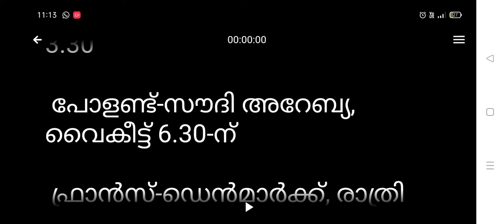qatar world cup malayalam | fifa world cup 2022/news malayalam | fifa news today malayalam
The FIFA World Cup Qatar 2022™ will be played from 20 November to 18 December in Qatar. It will be the 22nd edition of the competition,

query solved,
1. qatar world cup malayalam
2. qatar malayalam
3. fifa news malayalam
4. fifa world cup 2022 malayalam
5. fifa world cup 2022 news malayalam
6. malayalam news
7. world cup malayalam
8. fifa malayalam
9. fifa news today malayalam
10. fifa update malayalam
11. fifa world cup news malayalam
12. malayalam
13. qatar world cup news malayalam
14. today fifa malayalam
15. world cup 2022 malayalam